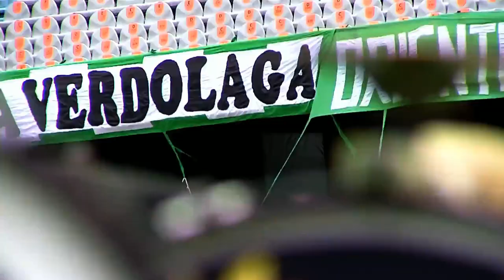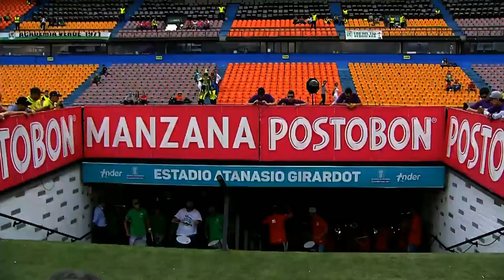Capítulo 13 - Así suena el fútbol concierto final [Del Barrio a la Cancha 2017] Telemedellín